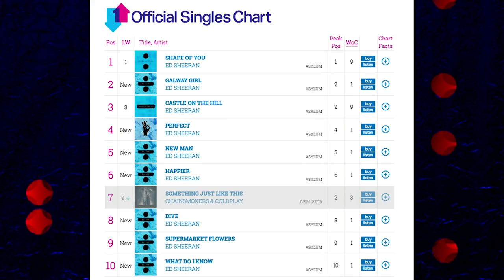Ed Sheeran On His Bicycle Crash and The Dark Side of Fame | The Jonathan Ross Show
In his first sit down interview since his recent bicycle crash, the Grammy award-winning performer, Ed Sheeran, spoke to Jonathan about the accident which has seen him cancel performances on his upcoming tour. Ed also touches on the darker sides of fame, “I didn’t really have any growing up time into getting famous. And all the pitfalls that people read about, I just found myself slipping into all of them."